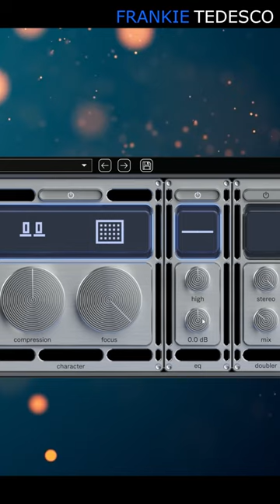THE SPIRIT CRADLE SHORT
If you like what i do and you want to support me